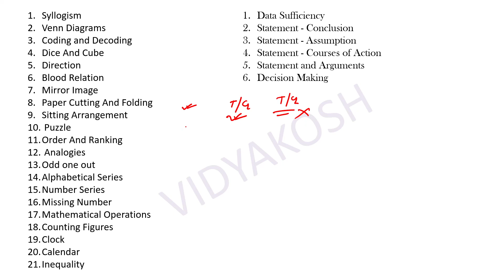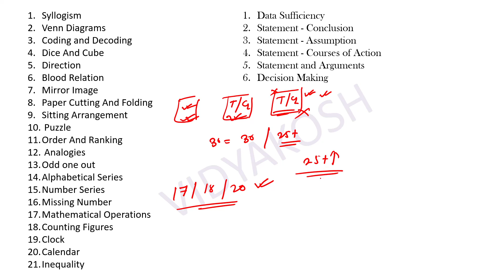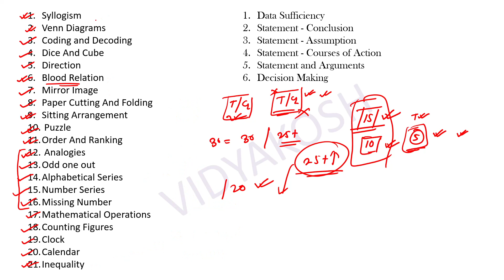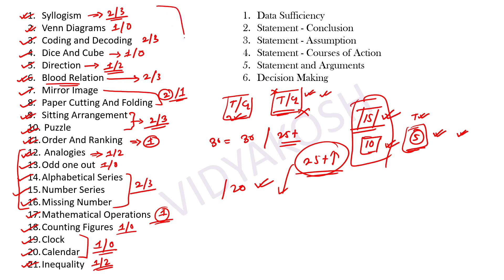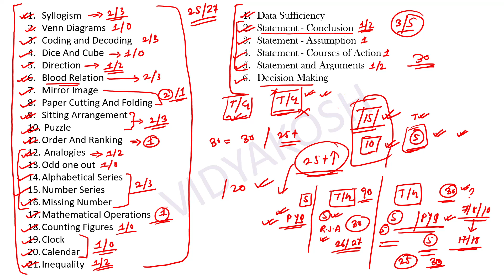reasoning syllabus wbp | 2024 | reasoning for All competitive exam | wbp si / kp / Riman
ABOUT : Learn how to score good marks in reasoning. know reasoning syllabus in kolkata police exam. ki vabe reasoning a good score kora jai and reasoning strategy ar baper a jene naou bengali te.

reasoning syllabus

kolkata police

kolkata police exam update

wbcs reasoning

wbp
wbp

kolkata police

kolkata police cut off 2022

kolkata police syllabus

kp syllabus 2022

wbcs reasoning

wbp reasoning syllabus

Keep supporting me so I can provide you with free classes